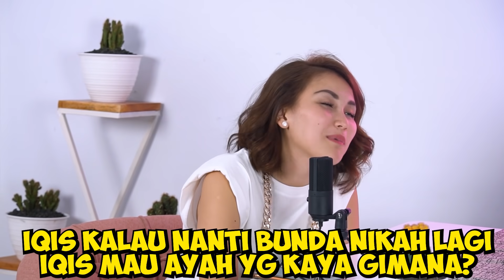Ngobrol yuk! : BILQIS CURHAT GA SUKA KALO AYU KERJA TERUS!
Qiss Youuu,
Special hari Valentine, kali ini kita ngobrol bareng Bilqis
cerita tentang sekolah online sampai hal hal yang Buat Bilqis ga suka tentang Bunda.

Penasarankan keseruannya kayak apa? yuk langsung aja kita tonton sampai habis videonya!